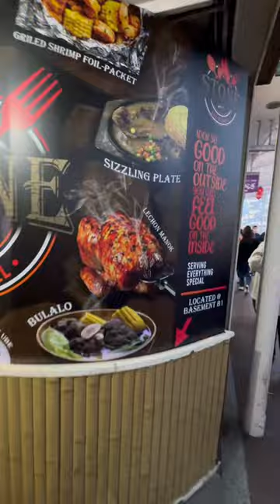RESTAURANT-Authentic Filipino food in Kyoto! Smoking room only FYI